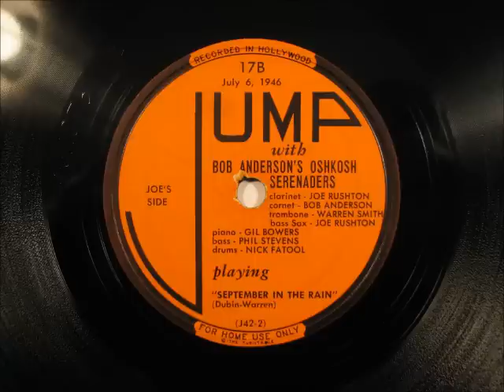SEPTEMBER IN THE RAIN by Bob Anderson's Oshkosh Serenaders JAZZ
.SEPTEMBER IN THE RAIN by Bob Anderson's Oshkosh Serenaders

From a small group of JUMP label blues and jazz records.  My video camera pooped out on me for good so the videos for these recordings didn't turn out.  Used label pics instead.  The new camera is on the way!